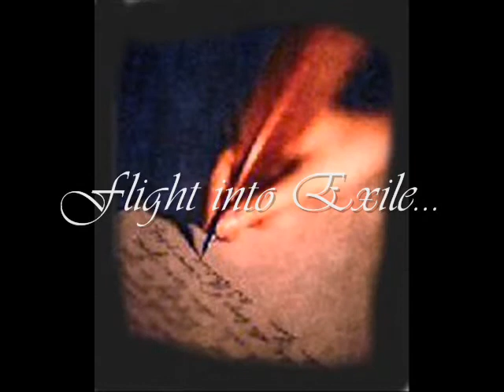Toast of Clifton - English Civil Wars - Musketeers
17th century romantic novel set in the era of Charles II, Oliver Cromwell, and the Royal Court in Exile. Musketeers, pike men and war! see my blog for details.